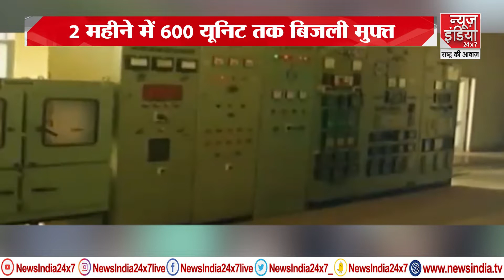Punjab: जो कहा वो किया... AAP ने निभाया वादा 'दिल्ली की तर्ज पर पंजाब में बिजली फ्री'